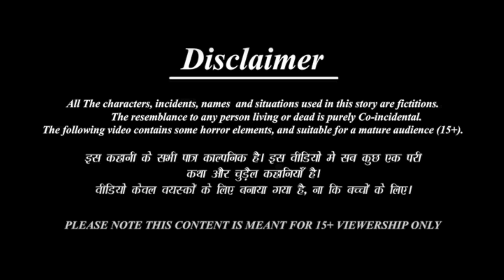लालची तंदूरी चिकन वाला हिंदी कहानियां | Kahani | Hindi Kahani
ठेला तंदूरी चिकन वाला हिंदी कहानियां | लालची तंदूरी वाला | चिकन तंदूरी वाला | Kahani | Hindi Kahani

Descripion
ठेला तंदूरी चिकन वाला हिंदी कहानियां | लालची तंदूरी वाला | चिकन तंदूरी वाला | Thela Chicken Tandoori Wala | Greedy Tandoori Wala Hindi Story | Kahani | Hindi Kahani

लालची तंदूरी चिकन वाला | चिकन तंदूरी वाला Chicken Tandoori Wala Kahani | ठेले में तंदूरी चिकन वाला हिंदी कहानी

The Greedy Tandoori Chicken Seller - Animated Hindi Moral Story | Engaging and Educational Content

Join us as we present the gripping tale of "लालची Tandoori Chicken Wala" (The Greedy Tandoori Chicken Seller). Get ready to be immersed in a story that explores the consequences of greed, the importance of fairness, and the value of empathy.

In this animated Hindi moral story, we delve into the life of a tandoori chicken seller driven by greed. As the story unfolds, we witness the challenges he faces due to his insatiable desire for more. Through his journey, we learn about the perils of greed, the rewards of fairness, and the transformative power of empathy and compassion.

Dangers of Greed: Explore the negative impact of the tandoori chicken seller's greed as it leads to his downfall, highlighting the importance of being content with what we have and the consequences of always wanting more.
The Value of Fairness: Discover the significance of treating others with fairness and honesty, teaching us the importance of equitable exchanges and the rewards of integrity.
Lessons in Empathy: Witness the transformative power of empathy as the characters learn the importance of understanding and caring for others, emphasizing the joy that comes from acts of compassion and selflessness.

Immerse yourself in the captivating animation and visually stunning scenes that bring this story to life, captivating viewers of all ages.
Engage with well-developed characters who reflect human flaws and virtues, allowing us to reflect on our own behaviors and choices.
Experience the magic of storytelling as we explore important life lessons through this animated tale.
Our dedicated team of storytellers and animators has poured their creativity and expertise into creating a high-quality video that seamlessly blends entertainment and education.

Let's spread the message of fairness, empathy, and compassion.

Thank you for joining us on this captivating journey through the animated Hindi moral story. Let's continue spreading the magic of storytelling and the importance of fairness and empathy together!